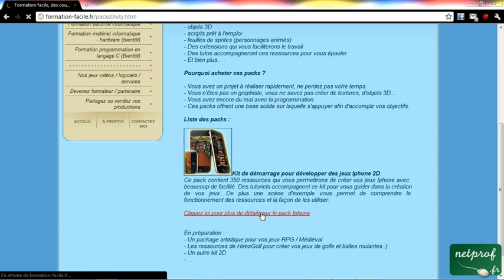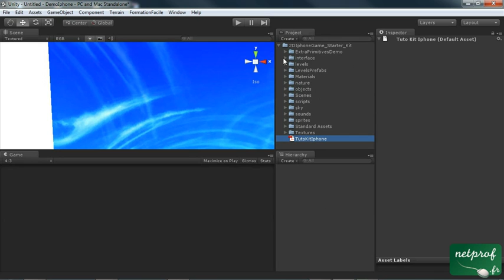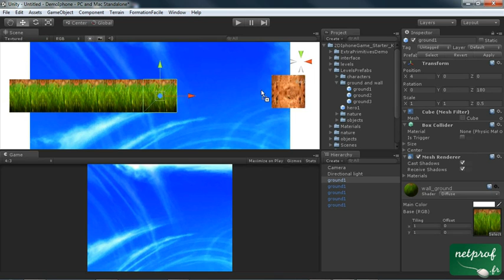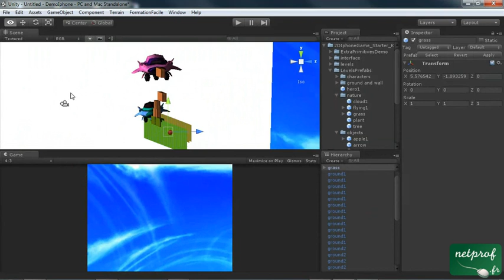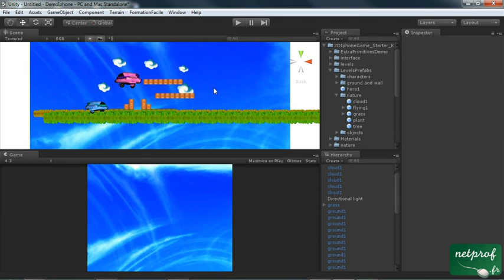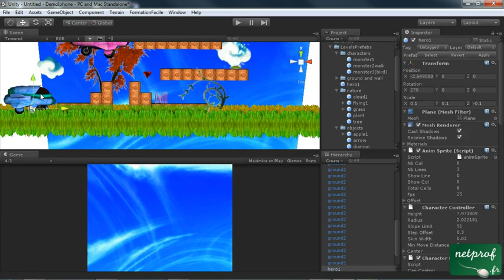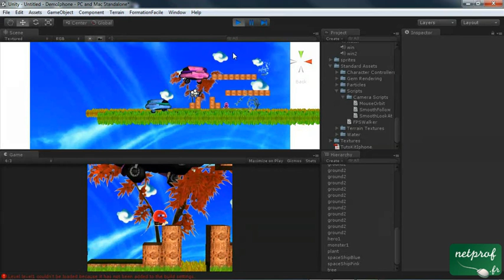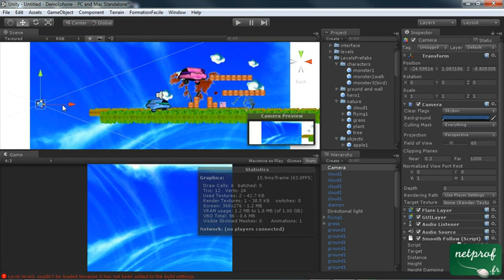12 - Unity3D - Création d'un jeu Iphone en quelques minutes